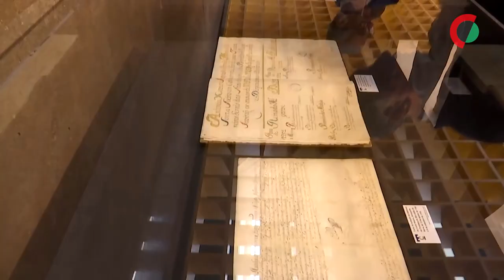PR assinala "momento histórico" de transição do arquivo do Tribunal de Contas para a Torre do Tombo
O Presidente da República assinalou hoje a transição do arquivo do Tribunal de Contas para a Torre do Tombo, considerando que é "um momento histórico", e realçou o papel atual deste tribunal em relação aos fundos europeus.